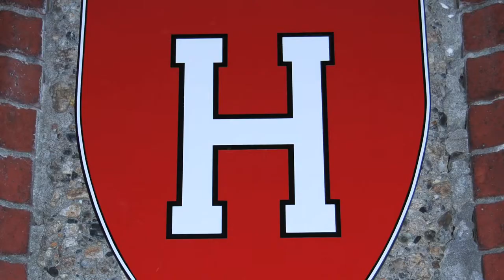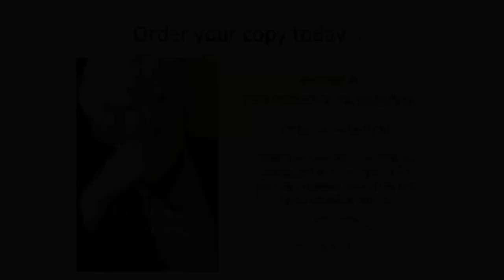The USDA Years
In his inspirational new memoir, Breaking New Ground, Lester Brown traces his life from a small farm to leadership as a global environmental analyst. Here he is discussing his time at the USDA.